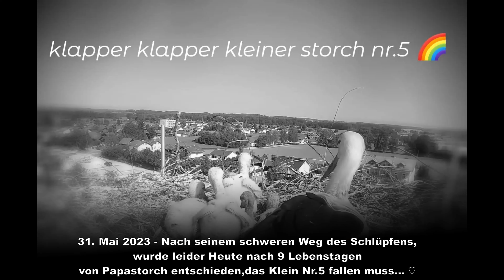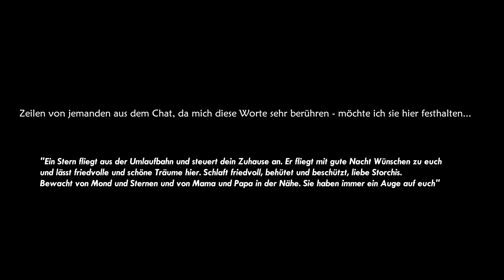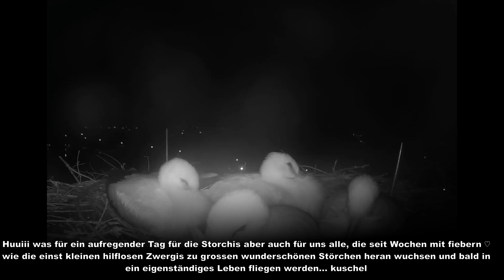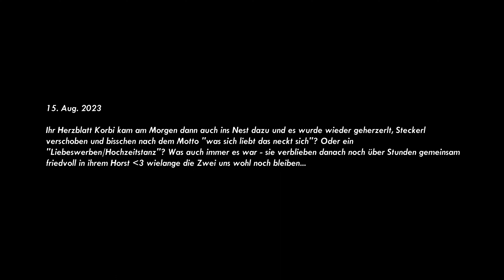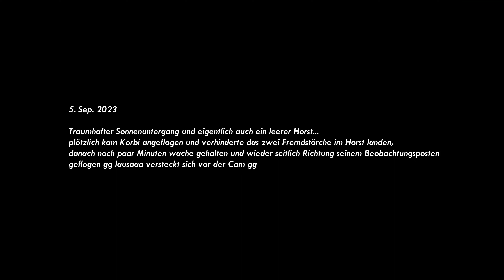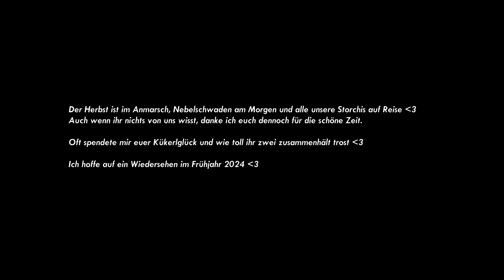Die Störche von Freilassing - Rückblick 2023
Von 24. April bis zum 18. September haben wir die Freilassinger Störche "Annerl" (Mama) und "Korbi" (Papa) und Ihre 5 Küken, über die Webcam begleitet.

Wir haben gefieberten auf den Tag bis die Kleinen schlüpfen. Waren traurig als Nr. 5 gehen musste. Sahen zu wie sie Groß wurden und ihre ersten Flugversuche starteten. Bis hin zum Abflug aller Störche.

Danke an Michael Rack, RSM Connect @michaelrackrsmconnect6848 für das bereitstellen der Webcam bzw. des Livestreams.

Wir hoffen wir sehen die Störche auch 2024 wieder. Dann werden wir wieder Vorort und bei der Webcam live dabei sein.